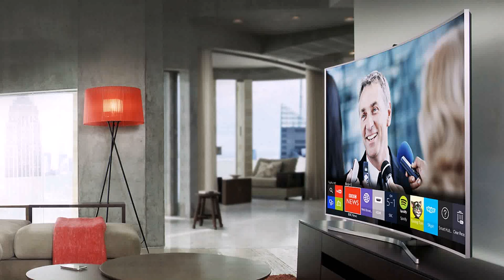Living Room With 60 Inch Tv (see description)